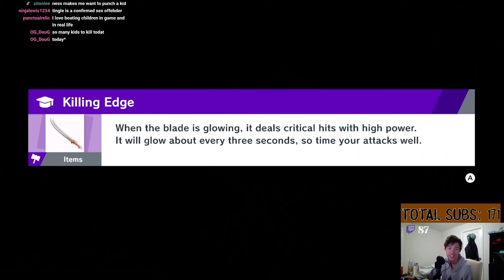peanuts twitch clip dump #2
i coach on METAFY BABY! get a session with the mac GOAT (me :))

i got together with xidaxpcs, a pc company that builds custom pcs and pc parts for people who need that stuff, and they were nice enough to give me a new pc for streaming and now i have a creator code with them! go and use code PEANUT at checkout for 3% off your computer hardware and builds